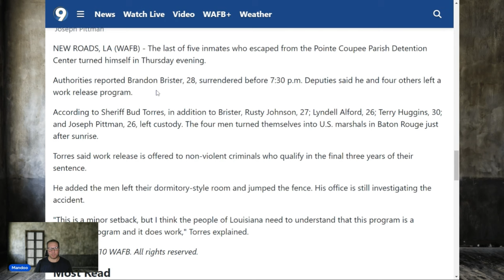IT WAS MY TWIN BORTHER! | Parole board can't keep a st8 face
Terry H DOC # 4414440